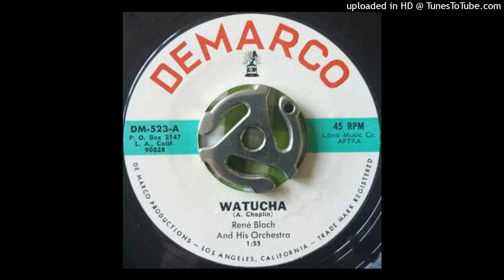WATUCHA - RENE BLOCH - ALBUM # 122 - TEMA : 2300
MÚSICA LATINA A 33-45-78-CD-MP3. TU CANAL DISTINTO Y DIFERENTE/UNA COLECCIÓN DESDE 1920. MÚSICA CON NOMBRE PROPIO.PARA TODOS LOS SALSOMANOS.